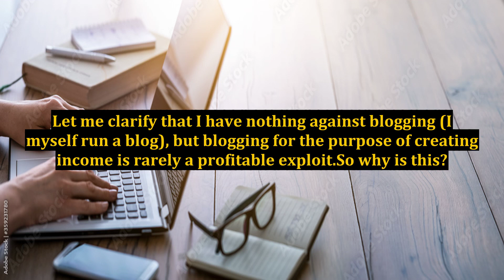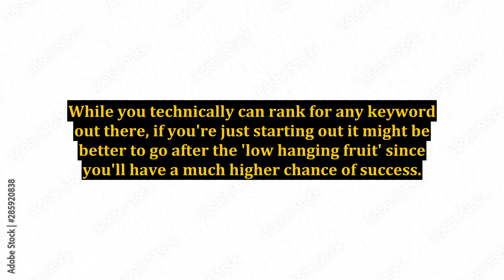The Difference Between Blogging and Internet Marketing